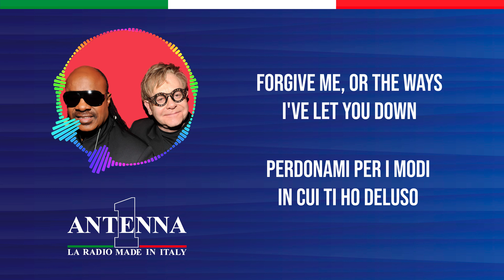Antenna1 - Elton John feat. Stevie Wonder - Finish Line - Testo e Traduzione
Impara a cantare e scopri il significato dei successi con Antenna 1 in modo divertente e pratico. Il singolo di oggi è “Finish Line” di Elton John feat. Stevie Wonder.

Testo
You, oh, you
Are still a beauty to be hold
You've been my muse
Every story that I've told
Oh, take me back some years
To when we were young without a fear

All along you have been the song that I wanna hear

Been to the bottom where the angels cry
Thought it had all been, all for nothing
Until I saw you at the finish line

Forgive me, or the ways I've let you down
Won't you give me, another chance to make you proud?
Oh, flash forward twenty years
Forever keep me young and my conscience clear

Yes, I've been down the darkest alleys

Been to the bottom watching life go by

Traduzione
tu, oh, tu
Sono ancora una bellezza da vedere
Sei stata la mia musa
Ogni storia che ho raccontato
Oh, riportami indietro di qualche anno
A quando eravamo giovani senza paura

Per tutto il tempo sei stata la canzone che voglio sentire

Sono stato nei vicoli più bui
Sono stato in fondo dove piangono gli angeli
Pensavo fosse stato tutto, tutto per niente
Fino a quando non ti ho visto al traguardo

Perdonami per i modi in cui ti ho deluso
Non mi dai un'altra possibilità di renderti orgoglioso?
Oh, flash forward di vent'anni
Tienimi per sempre giovane e la mia coscienza pulita

Sì, Sono stato nei vicoli più bui

Sono stato fino in fondo a guardare la vita che passa
Tutto stato, tutto per niente